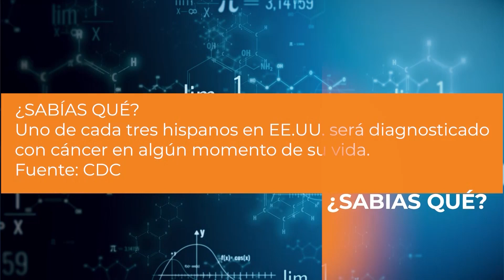CANCER INMUNOTERAPIA - SABÍAS QUÉ